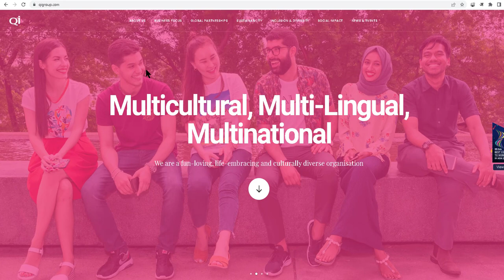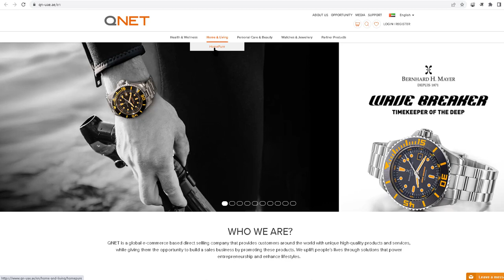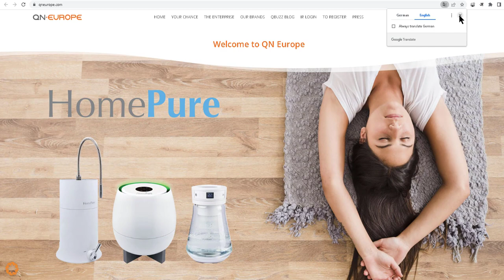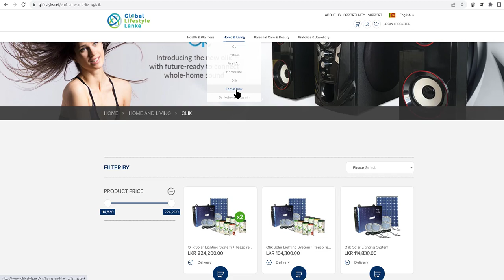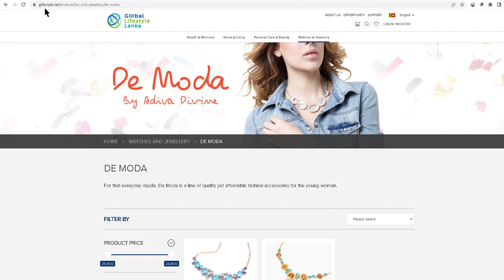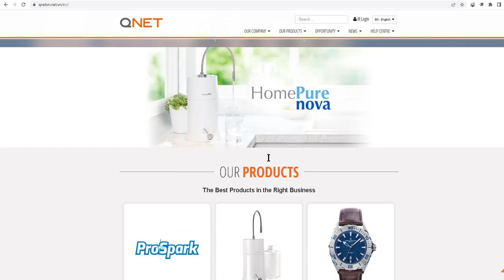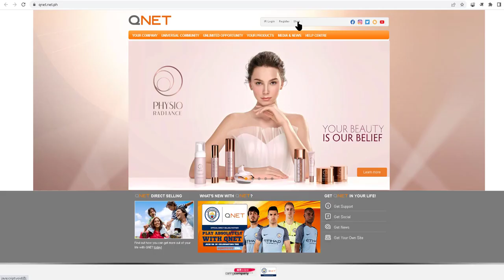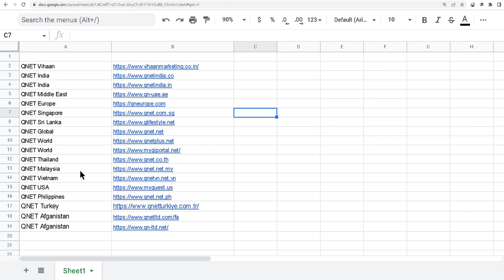Details of All QNET Websites and Offices | Network Marketing | MLM | The Pro Networker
Build Your Business 100% online without chasing your friends and families members using automation tools

Check the below link to know more about QNET.

Below are the QNET Customer Care Details.

DO NOT TRANSFER MONEY TO YOUR UPLINE's ACCOUNT.

7 Days Return Policy for purchase in USD
30 Days Return Policy for purchase in INR
QNET All Portals Details